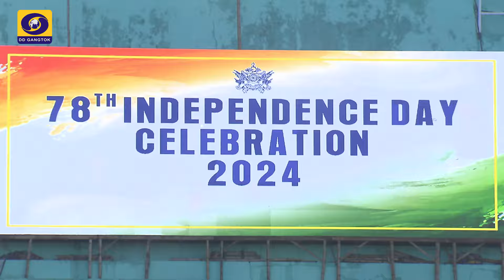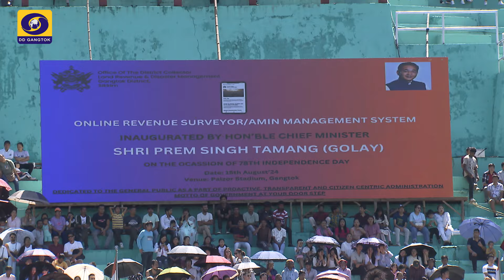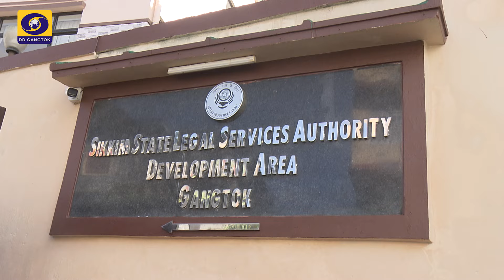78th Independence Day Celebration at Gangtok